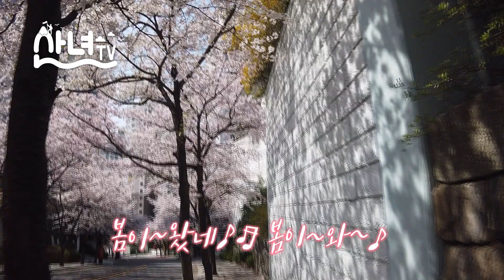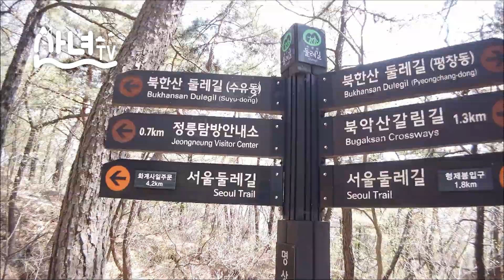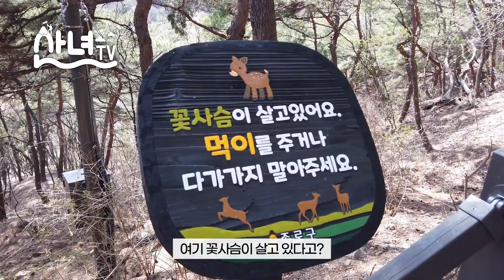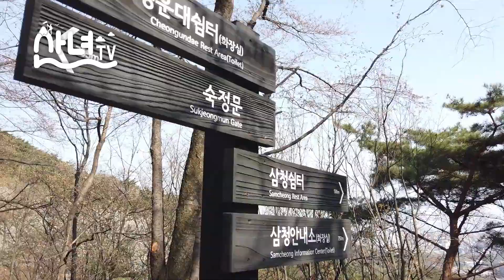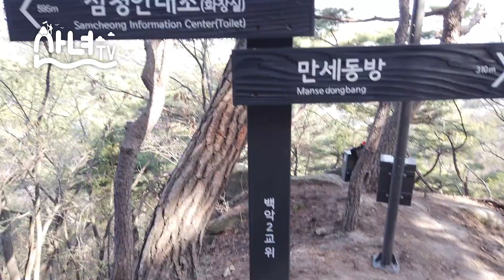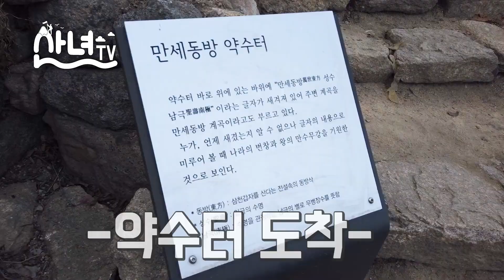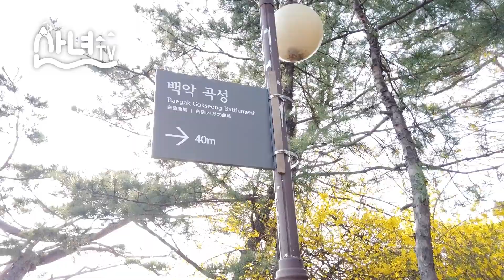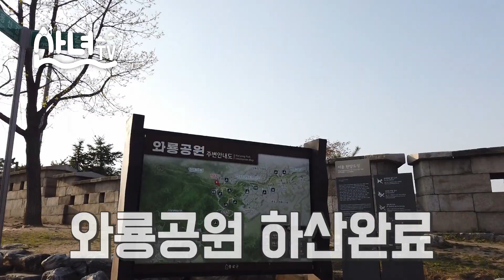북악산 남측면 개방 코스｜54년만에 개방 북악산 신규 남측 탐방로｜Hike in Korea｜Bugaksan｜Seoul Trekking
(If you turn on the YouTube subtitles, you can watch it with English subtitles.)

*등산일기

- Date 22.04.11
- Cource : 숙정문 → 6번출립로 → 촛대바위쉼터 → 법흥사터 → 삼청쉼터 → 백악 1교→ 백악2교 → 만세동방 → 만세동방약수터 → 청운대전망대 → 5번출입로 → 숙정문 → 말바위안내소 → 와룡공원하산
- 입장시간, 하산시간
봄(3~4월)/가을(9~10월) 탐방시간 07:00~ 18:00 / 16:00까지 입산 가능
여름 (5~8월) 탐방시간 07:00~ 19:00 / 17:00까지 입산 가능
겨울 (11~2월) 탐방시간 09:00~ 17:00 / 15:00까지 입산 가능

2022년 4월 6일부터 그동안 출입을 제한해 오던
청와대 건물 뒤편의 '북악산 남측면'을 전면개방하여 다녀왔어요!
누구보다 자세히 디테일하게 설명한다 하긴했는데
여러분들께 도움이 될까 모르겠네요.
전반적으로 신규개방 코스는 가볍게 산책할 수 있는 코스였답니다.
정말 무리없이...
총 약 3km 코스로 산보하듯 걸으면 무리 없이 한바퀴 돌 수 있답니다.
봄 특히 가을에는 더 멋있어 질 것 같은 곳이였어요!
한양도성길과 연결되어 있어서 숙정문 → 북악스카이웨이→ 북한산 둘레길 명상의 길 구간으로
연계 산행하기 딱 좋습니다.^^
부탁..드릴께요..(굽씬 굽씬)
더 좋은 영상으로 찾아 뵐게요!!!^_______^